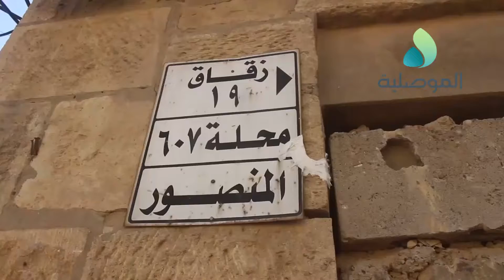نقص الكهرباء والنفط الابيض وانتشار النفايات ابرز معاناة سكان منطقة المنصور بأيمن الموصل